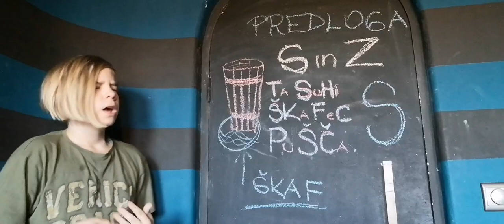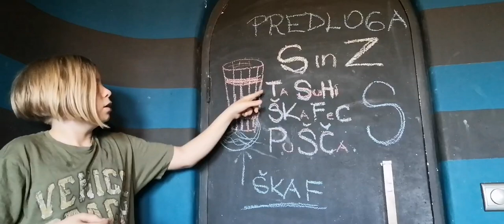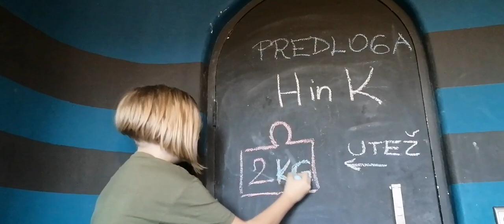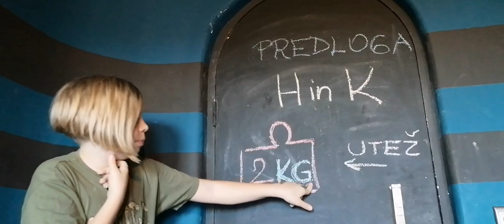Predlogi S, Z in H, K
Gospa Petra Šibelja Gorše je na FB profilu Slova na izi dodala še svoj stavek, kako določimo, kje stoji predlog Z, in sicer:
MLINARJEV BULDOG Z Ž.
Torej, če znamo stavka Ta SuHi ŠKaFeC PuŠČa (predlog S pred soglasniki, ki so zapisani z velikimi tiskanimi črkami)) in MLINARJEV BULDOG Z Ž (predlog Z), ne bo nikoli več nobenega dvoma, kje stoji kateri predlog.